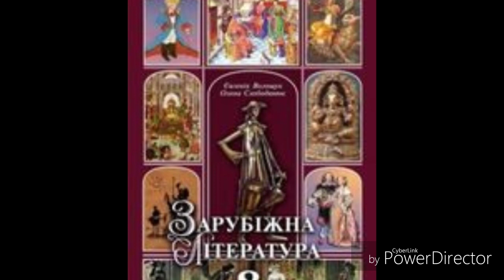Зарубіжна література//8 клас//Волощук //ст. 46-50.